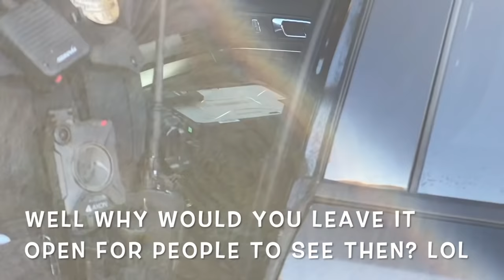GET OFF MY DIRT BOY!!! FIRST AMENDMENT COMPILATION